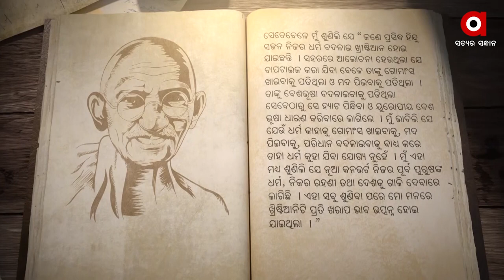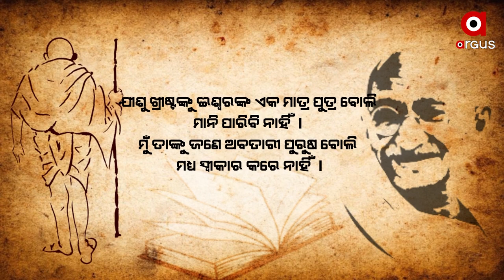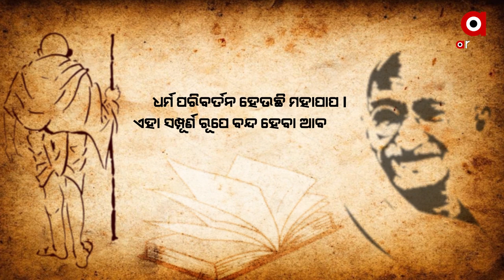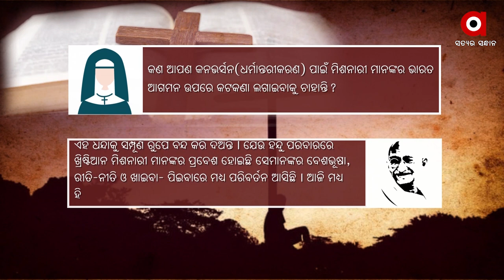ଗାନ୍ଧୀ ବନାମ୍ ଧର୍ମ ପରିବର୍ତନ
ଆଜି ଗାନ୍ଧୀ ଜୟନ୍ତୀ । ଗାନ୍ଧୀଜୀଙ୍କ ସମ୍ପର୍କରେ ଆଲୋଚନା କଲା ବେଳେ ଦେଖା ଯାଏ ଯେ କିଛି ଲୋକ ତାଙ୍କୁ ନିଜ ହିସାବରେ ପ୍ରଚାରିତ କରିଥାନ୍ତି । ସେମାନେ ନିଜର ସୁବିଧା ଅନୁସାରେ ତାଙ୍କର ଅନେକ କଥାକୁ ଲୁଚାଇ ଦିଅନ୍ତି । ଏହା ଦ୍ୱାରା ଗାନ୍ଧୀଜୀଙ୍କ ବିଭିନ୍ନ ପକ୍ଷ ସାମନାକୁ ଆସି ପାରି ନାହିଁ ।